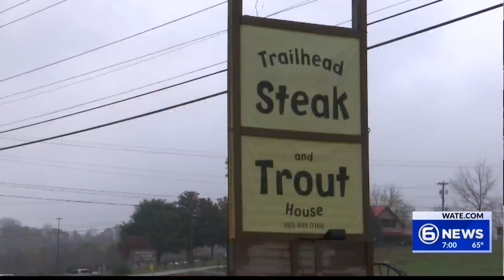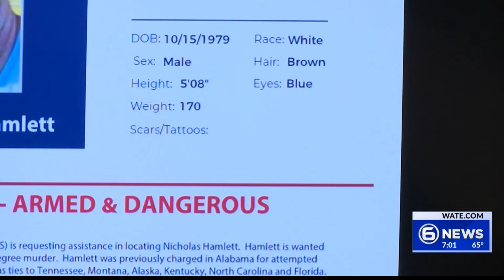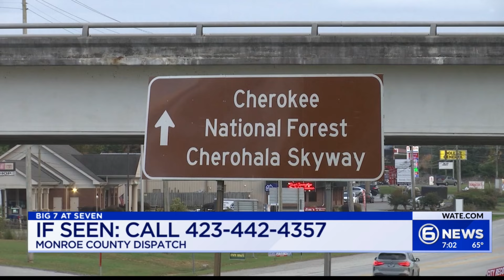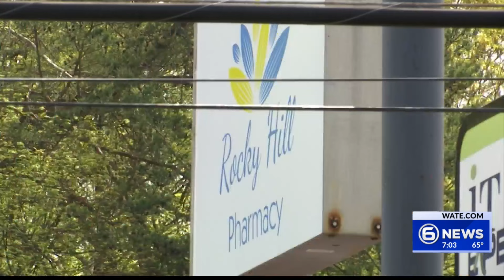Restaurant Destroyed by Fire, Murder Suspect Spotted in SC, Pharmacy Co-Owners Indicted │ The Seven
0:00 Restaurant Destroyed by Fire
1:58 Murder Suspect Spotted in South Carolina
3:39 Man Shot by Deputies at End of Chase
4:14 Pharmacy Co-Owners Indicted
5:33 Knoxville Man Sentenced in Fatal DUI Crash
6:25 Final Early Voting Numbers
7:47 UT Gameday Schedule